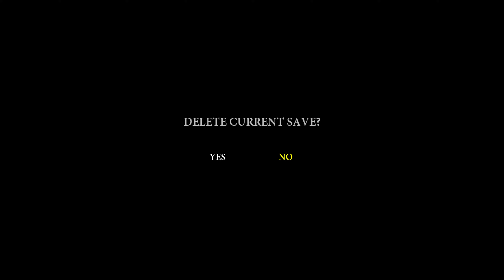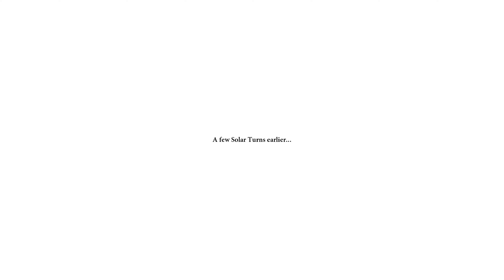Custodian Beginning of the End - 4K 60 FPS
Kanlı ve karanlık bir dünyada hayatta kalmaya çalışın...